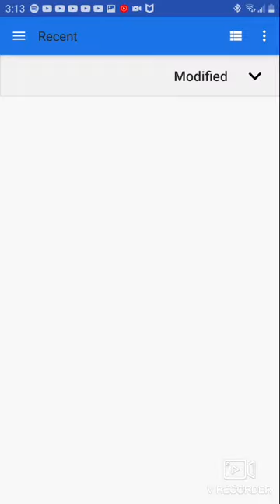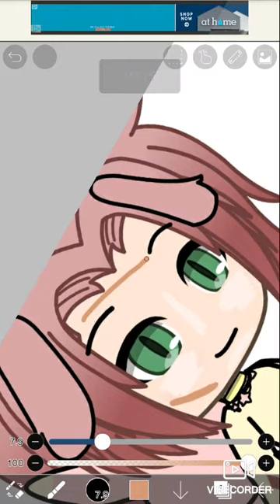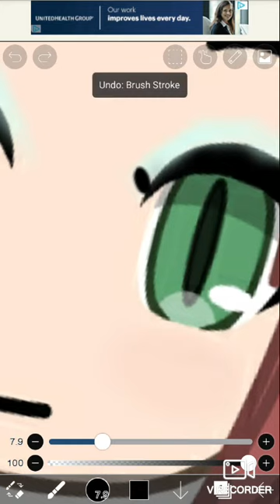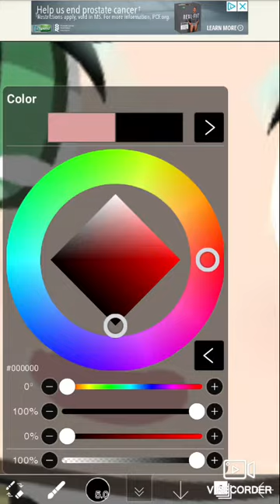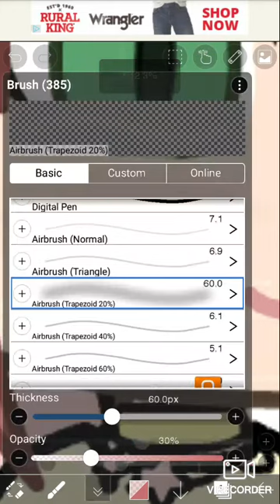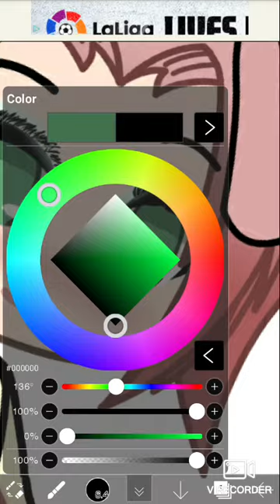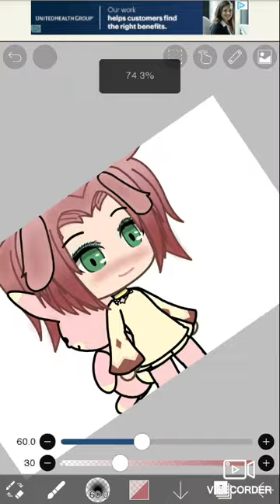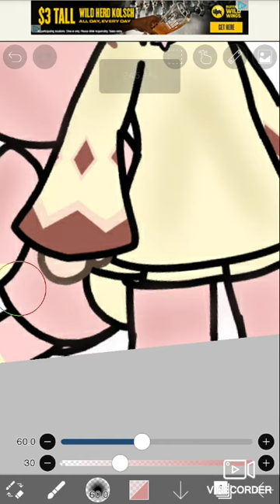Doing this idk what its called and in lazy to edit